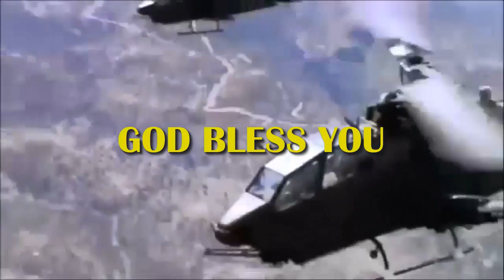What Does the New Philippine Cobra Helicopter Mean for the Military ?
The Philippines finally received a helicopter from Jordan based on an agreement reached by both parties in 2018. The development placed the focus on the pact as well as its significance for the Philippine military and its capabilities.

while defense relations between the Philippines and Jordan remain very underdeveloped, the visit of Philippine President Rodrigo Duterte to Jordan last year saw the two sides find ways to collaborate, including a new memorandum of understanding on defense cooperation signed between the Philippine Ministry of National Defense (DND) and the Armed Forces Jordan-Arab Army.

One of the results of Duterte's visit to Jordan in 2018 was the provision of two Bell AH-1 Cobra attack helicopters from the Jordanian government to the Philippines. While helicopters were originally expected to be sent around July 2019 after Philippine pilot training, there were some delays in their deliveries. Philippine Defense Minister Delfin Lorenzana said that the hope was for their arrival at the end of 2019.

As I noticed when news of the agreement first appeared, the removal of helicopters between the two countries would represent a significant development for the Philippine military. Although these helicopters will be used, they will still be a much needed addition to the currently limited Philippine military capability, helping to overcome some security challenges and freeing money to pursue other line items on long shopping lists for sustainable military modernization.

On November 26, the Philippines finally received a helicopter from Jordan. The helicopter arrived at the Philippine Air Force (PAF) headquarters at Clark Airbase, Pampanga, and subsequent arrivals were communicated through official statements by the Philippine military.

As per the Philippine News Agency, Philippine Department of National Defense (DND) spokesman Arsenio Andolong told reporters in a statement that the two helicopters would be used primarily for close air support in internal security operations. He added that the helicopter which was a manifestation of the "widening" of the "friendship circle" of the Philippines - in line with what Duterte called independent foreign policy - and "would greatly assist our troops on land and enhance the overall capability of the PAF."

With the helicopters now accepted, they will be assembled and then undergo a series of tests and inspections. They will then be officially accepted by Lorenzana and are expected to start operating soon afterwards.

Source : TheDiplomat.News.

Hopefully this news is useful to increase knowledge in the field of military defense, especially the Philippines military.